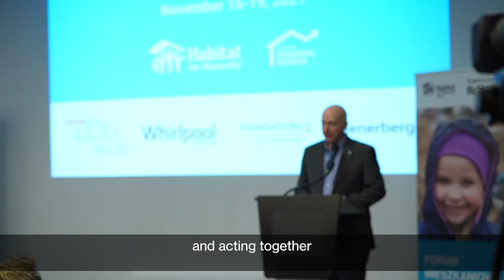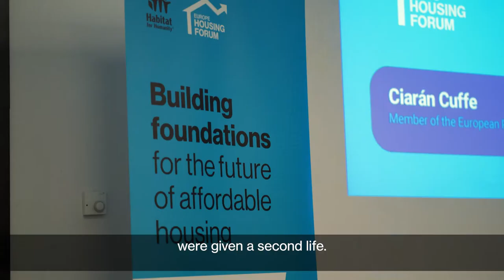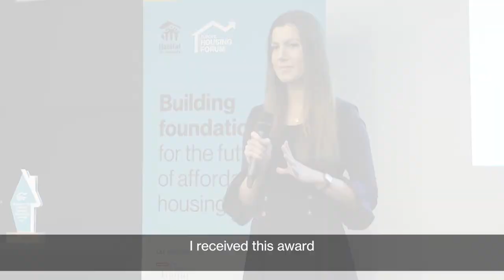European Housing Innovation Awards 2021 - Winners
As part of the Europe Housing Forum, the main objective of this contest is to showcase and reward meaningful initiatives that, through innovation and collaboration, contribute to solutions for affordable housing in Europe.

The goal is to accelerate the adoption and adaptation of the most promising housing innovations by facilitating dialogue, fostering interaction and collaboration, and driving resources to the world’s cutting-edge initiatives in affordable housing.

The European Housing Innovation Awards is inserted in the context of the Global “Top 100” Affordable Housing Innovations, to be assembled by Habitat for Humanity International (HFHI) with the support of the Hilti Foundation.

AWARDS CATEGORIES

Public Policies Award

To recognise ground-breaking innovations in housing policy that create a more enabled environment for affordable housing and provide best practices to impact housing policy around the world.

This category focuses on innovative public policies proposed by public actors (agencies, companies, organisations, networks, associations, partnerships or bodies) across all sectors and levels of government that help improve housing conditions, and promote participatory processes, involvement of civil society, the private sector and other levels of government, and inclusive governance, while taking into account specific needs of low-income and vulnerable populations.

Best Practices Award

To recognise innovations in adequate and affordable housing solutions along the housing continuum with the potential to scale, resulting in material reduction in the affordable housing deficit and improved living conditions of low-income households.

This category focuses on initiatives promoted by either public or private actors, public-private partnerships, or individual persons that implement notable practices to overcome or mitigate challenges and problems in housing, while taking into account sustainability, inclusiveness and needs of vulnerable populations.

ShelterTech Award for Technology

To recognise housing design and construction innovations led by the private sector that produce new housing construction technology improvements and advancements that improve the affordable housing construction at scale.

This category focuses on innovative technological solutions (products and services) that support the sustainable reactivation and transformation of housing and urban habitat towards a future with a healthier, more inclusive and resilient life.